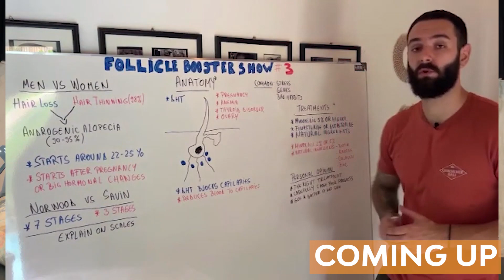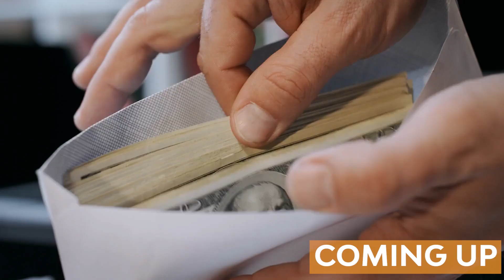How To Grow Your Hair Back Naturally with Tudor Tanase #38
Tudor Tanase is the founder of Follicle Booster, a hair growth company he created because he fought with lousy hair genetics his entire life. He is also the inventor of Follixil

He is the expert on hair loss and growth having gone from no beard to a thick beard, and maintaining it. He has also grown a full head of hair naturally, without hair transplants.

He's decided that he will revolutionize the hair loss industry with his UNIQUE recipe formulations tested by himself and his team.

If you've been noticing hair loss, struggle with re-growing your hair, this episode and Tudors products may well change your life.

Tudor also shares the business side of how he came up with this custom formula which uses Minoxidil in a safe way without the side effects.

He shares how he spent $80k just on lawyer fees to get this approved on Amazon... and how the business is generating Multiple 8 Figures per year.

If you're interested in how to grow a successful e-commerce business from scratch, this is also for you.

Timestamps:
00:00:00-00:02:25    Introduction
00:02:25-00:05:05    Background and First Business Start-Up
00:05:05-00:09:25    Venturing to Hair Products
00:09:25-00:11:20    Choosing Amazon E-Commerce
00:11:20-00:15:45    Advice to E-Commerce Sellers
00:15:45-00:19:00    How to Make Your Products Unique
00:19:00-00:29:50    Hair Loss Products
00:29:50-00:34:10    Insights on Hair Transplants
00:34:10-00:37:55    DHT, Blood Flow, and Hormonal Imbalance
00:37:55-00:39:45    Topical Treatment is the Best Treatment
00:39:45-00:44:05    Difficulties in the E-Commerce Business
00:44:05-00:45:05    Improving Lives Through His Products and Services
00:45:05-00:49:00    Believe In Your Products
00:49:00-00:52:25    Qualities to Succeed in Business
00:52:25-00:53:55    His Motivations in Life
00:53:55-1:05:30    His Talent, Personality, and Leadership Skills
1:05:30-1:10:10    Managing Stress and Energy Levels
1:10:10-1:14:00    Why Sports Are Important
1:14:00-1:16:58    Conscious Pain Helps You To Be Resilient
1:16:58-1:21:00    Believing in Yourself
1:21:00-1:21:45    On Kanye West
1:21:45-1:33:50    How to Be Successful in Your Business
1:33:50-1:36:16    His Passion for Work And Adventure
1:36:16-1:37:40    Where they get their Customers
1:37:40-1:45:05    About His Business Partners
1:45:05-1:49:20    Maximizing what you get from your Time
1:49:20-1:52:52    His Branding and Plans to Scale-Up

👉 Free Video: 5 Steps To Get In The Best Shape Of Your Life (especially for entrepreneurs)

Get Notified Every time We Release a New Video